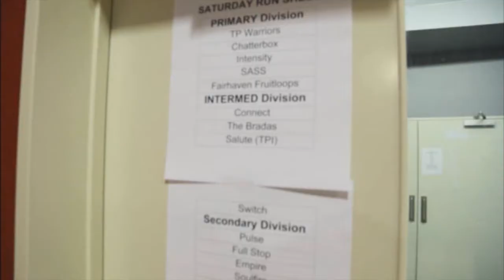PROJECT 2014 Backstage Pass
PROJECT is a Hip Hop Crew Dance Competition for youth who have a passion for Hip Hop Dance. This event will allow young people to engage in creative expression in a supportive and positive environment that encourages participation and enjoyment. Participants may come from throughout NZ.

URBAN DANCE YOUTH TRUST work alongside schools, community groups, marae and organisations to provide opportunities to young people to be involved and showcase their skills, creativity, talents and artistry.

Our entry-level street dance competition gives young school students the opportunity to take the stage and experience competitive Hip Hop Dance - we have separate Primary, Intermediate, Secondary and Mega School divisions.

The open division caters to crews at an elite level from all over NZ; Junior, Varsity, Adult and Mega Crews battle it out for over $5,000 in prize money.

PROJECT has had World Champs Sweet & Sour, National Champs VOGUE and many more crews across their floor. Over 800 young people have been involved in this encouraging and positive competition.

Information packs will soon be available for both sections - Schools and Open.